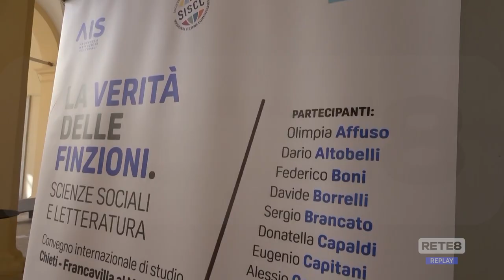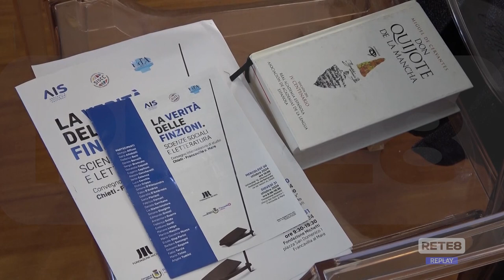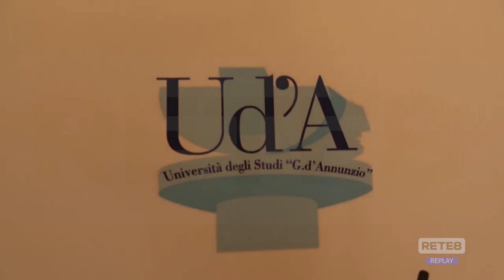Francavilla – “La verità delle finzioni”